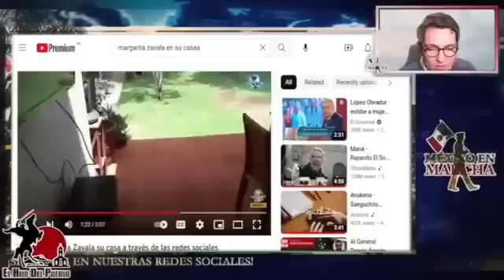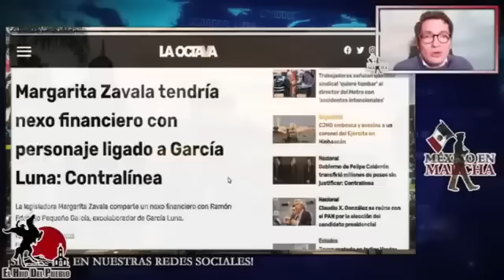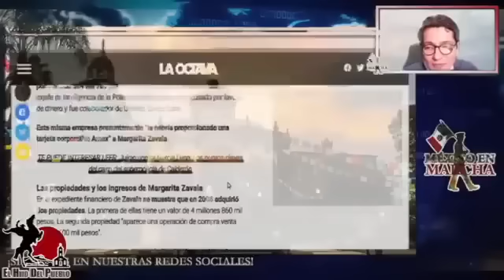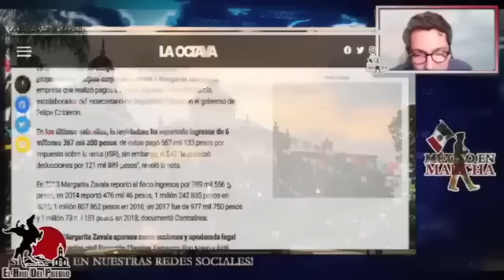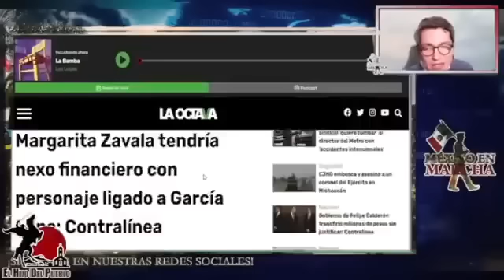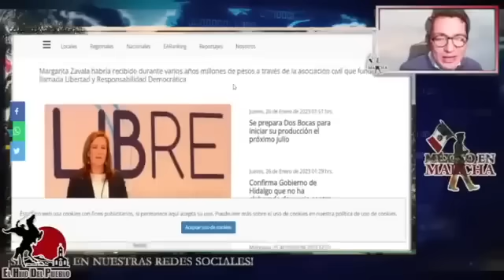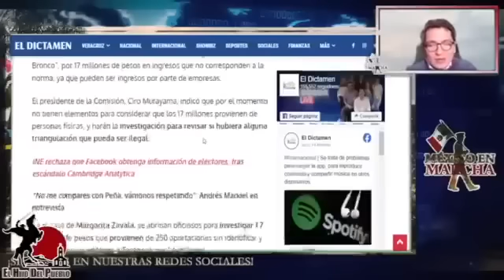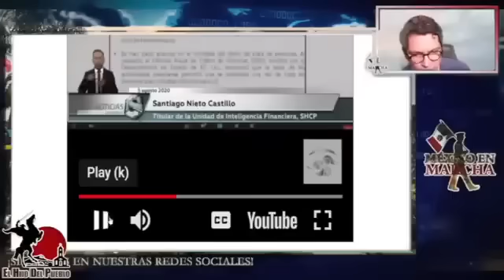Encuentran Tesoro Millonario En Casa De Margarita Zavala! El Hallazgo Se Registró Después De Juicio